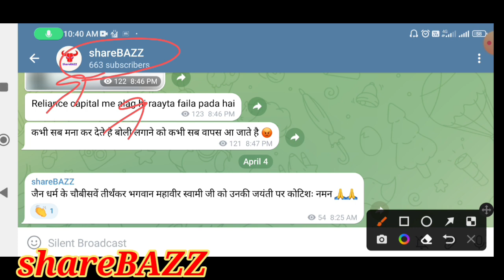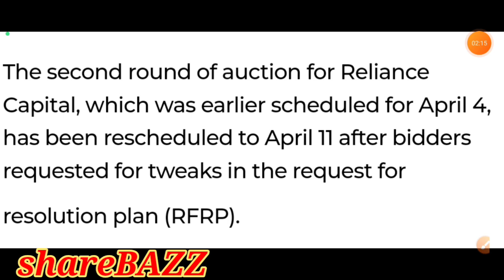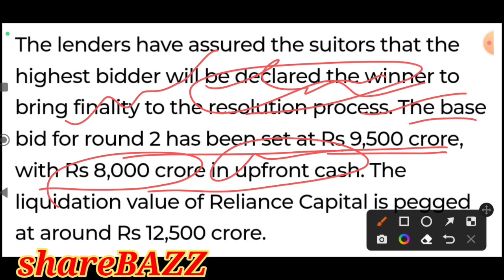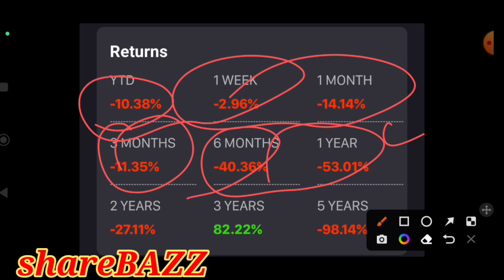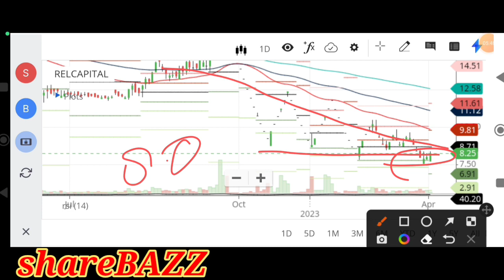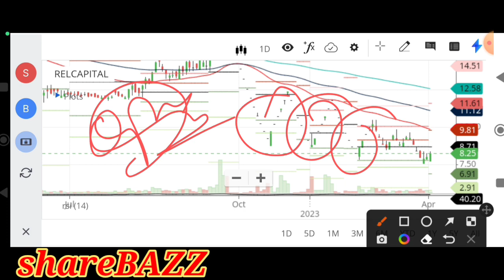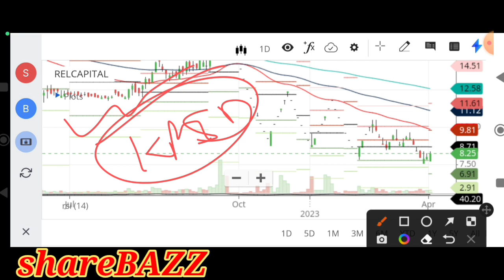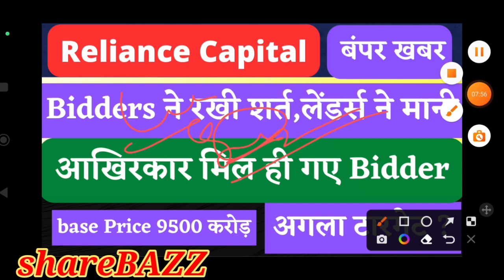reliance capital share latest news,reliance capital latest news, reliance capital target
reliance capital share latest news,reliance capital latest news,
reliance capital target

Video description :
In this video we will discuss the latest news and update of

reliance capital,
reliance capital share latest news,
reliance capital news today,
reliance capital loan,